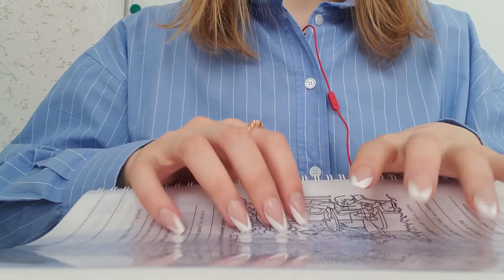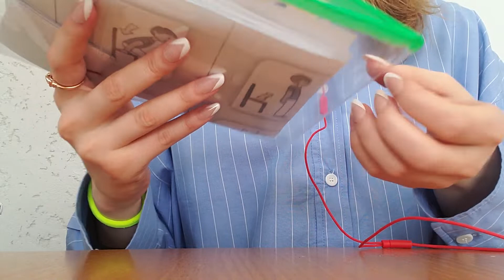Old Lovely Lo-Fi ASMR in My Class📚 | Tapping Scratching Crinkles | No Talking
Hey guys! I missed lo-fi asmr, so here it goes!
Recorded it on my break at work 🤓